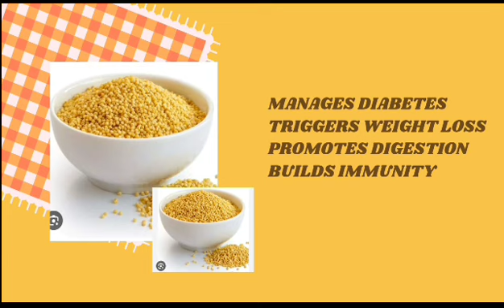Health Benefits of Foxtail Millet/ Navane/ Siridhanya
This is an informative video on health benefits of Foxtail millet which is also known as Navane in kannada.These are tiny seeds covered in a thin, crispy hull and are available in a light yellow-brownish colour. The cultivation of foxtail millets (Setalica italia) began in 8700 BC in China. In India, these are widely grown in Karnataka, Andhra Pradesh, Maharashtra and Tamil Nadu. There are three to four foxtail varieties available in the market, namely Moharia, Maxima, Nana and Indica. Foxtail millets have a sweet and nutty flavour and are eaten as instant foods, ready-to-eat products, rice flour, etc. Apart from the culinary uses, it is a farmer-friendly and health-friendly crop; making it “good for you” (due to its nutritional value), and “good for the world” (as it requires less water and other factors for cultivation). Foxtail millets are a host of nutrients.

Musician: @iksonmusic